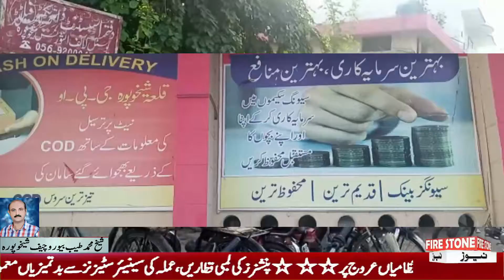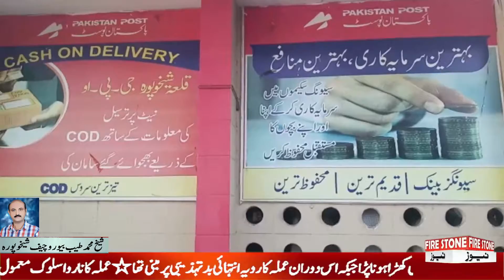Mismanagement on the rise in General Post Office Sheikhupura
cloud FS​​​​​​​​​​​​​​​​​​​​​​​​​​​​​​​​​​​​​​​​​​​MediaNetwork
Add a public​​​​​​​​​​​​​​​​​​​​​​​​​​​​​​​​​​​​​​​​​​​
0 Comments
FS Media Network